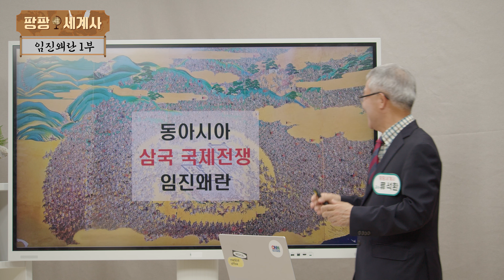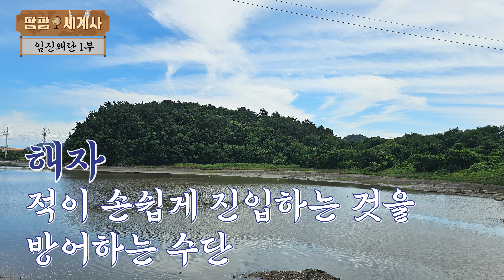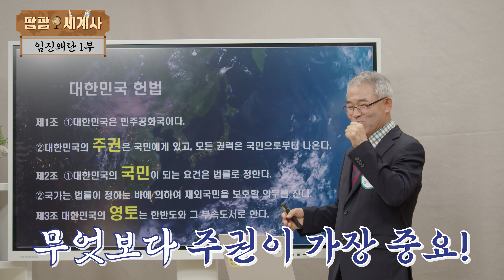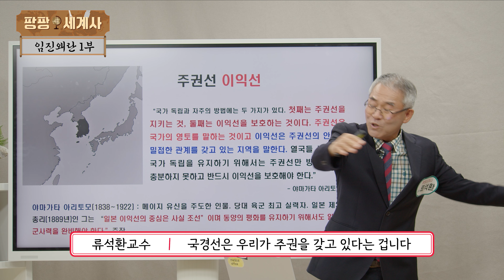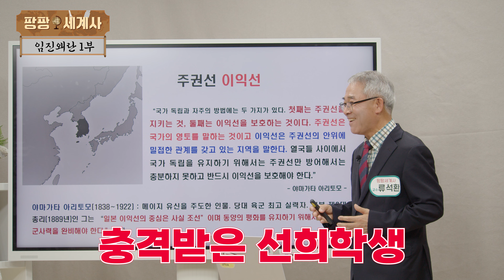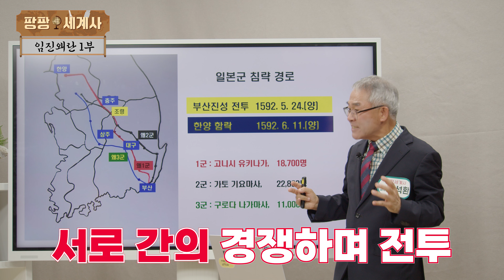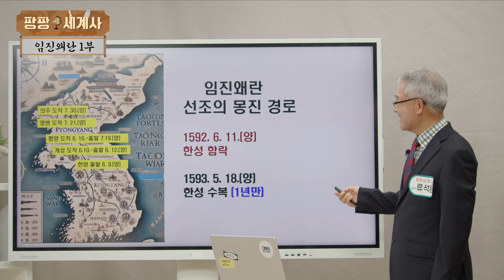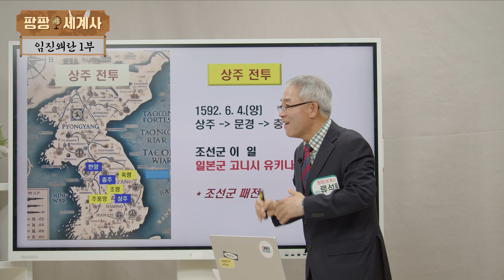팡팡세계사 / 임진왜란 1부